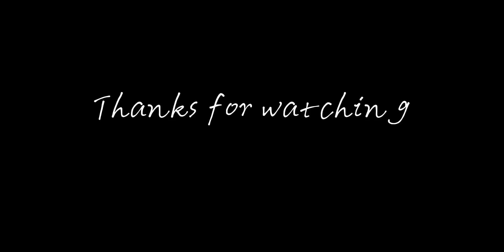【全英Vlog】大四学生独处的一天 吃肉桂卷/看《泰坦尼克号》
我的学生时代,必剪创作,生活记录,独处,大学生,英音,大四,英式英语,Vlog,全英vlog,生活万花筒6.0·沸腾吧！青年